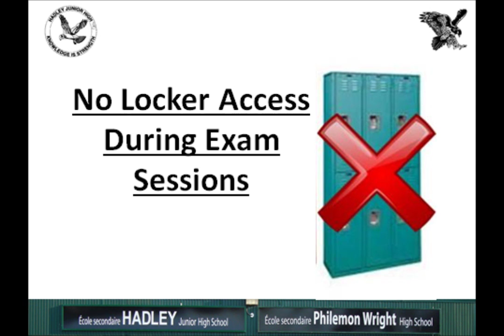Friday, January 27